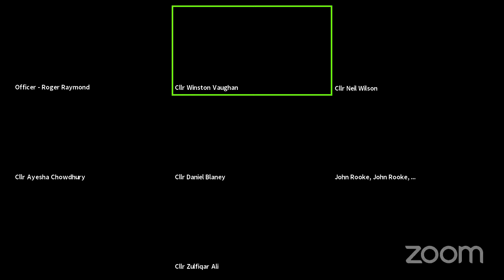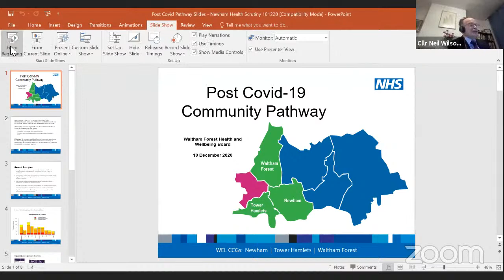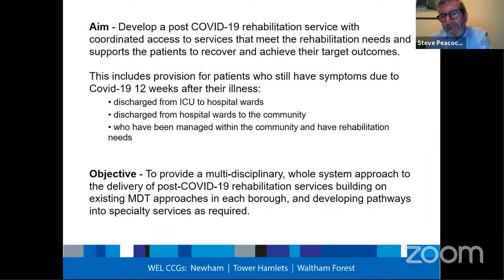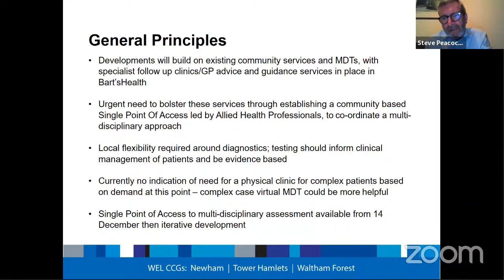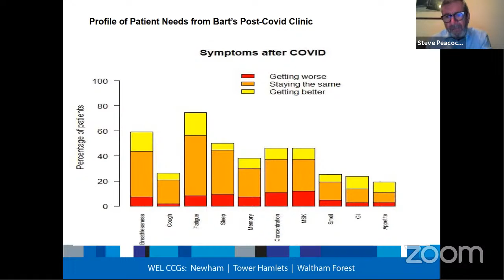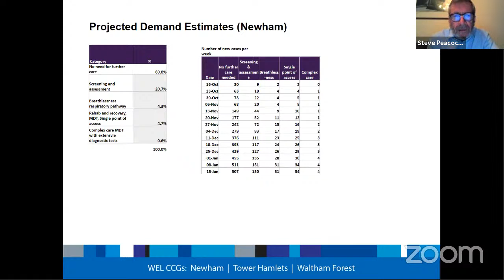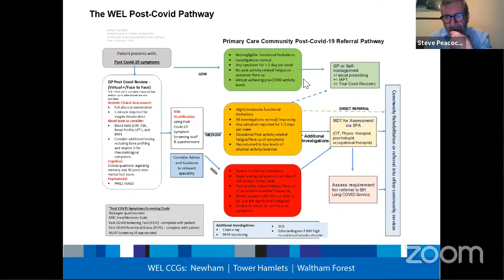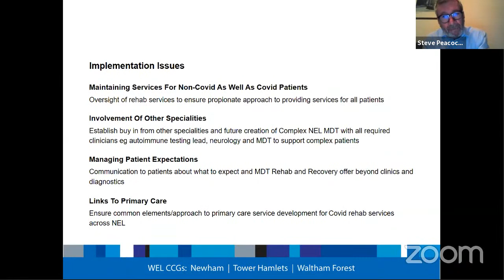Health and Adult Social Care Scrutiny Commission 7.00pm Thursday 10 December 2020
In order to maintain transparent decision making and follow social distancing guidance during the Coronavirus19 Pandemic, Newham Council aims to broadcast more committee meetings.